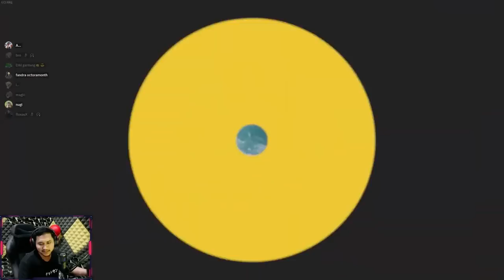KONG IN BLACK APAKAH BAWA SIAL?? - Party Animals Indonesia